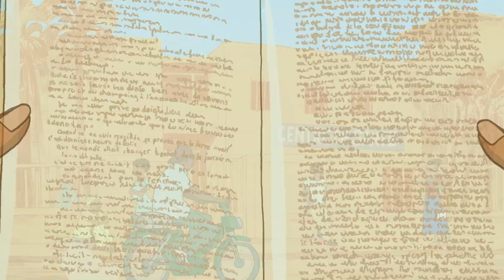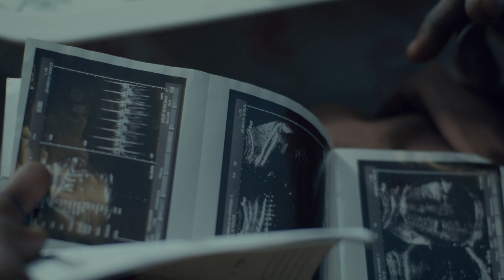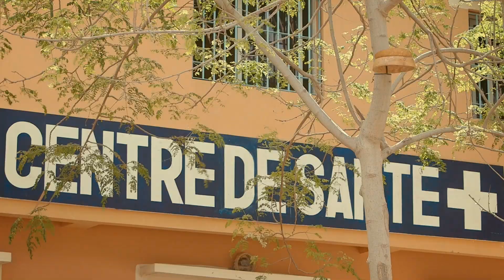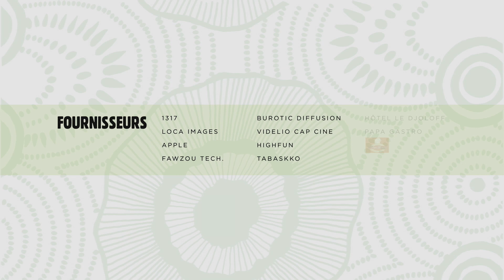C'est la vie ! - Saison 1 - Episode 21 - Peul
On tolna ma Ratanga!! Houmpitê ko fedjata kon fow é o centre de santé wonnoudou rewoudê é lawi din faux fi gnawdou ghol no modjiri yimbé Ratanga bhen.